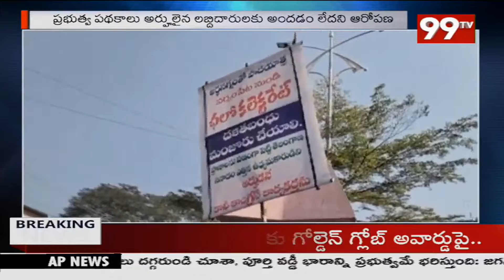Breaking News : తెలంగాణ ఉద్యమకారుడు దండం రతన్ అర్ధనగ్న పాదయాత్ర | Narsampet To Warangal | 99TV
99TV Telugu LIVE | AP News | Telangana News | 99TV Telugu Live TV Channel